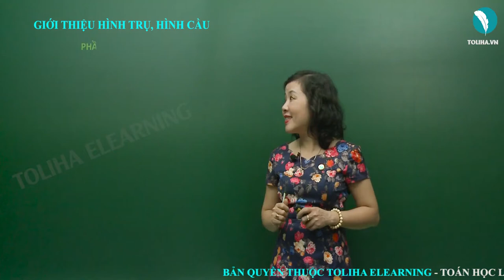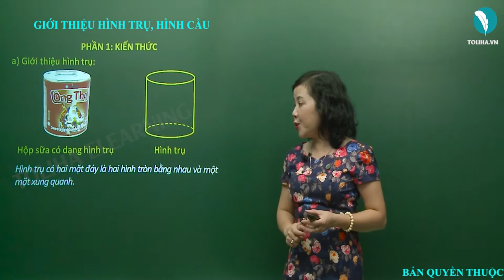Giới Thiệu Hình Trụ, Hình Cầu - Toán Lớp 5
a) Giới thiệu hình trụ:
Hộp sữa có dạng hình trụ
Hình trụ có hai mặt đáy là hai hình tròn bằng nhau và một mặt xung quanh.
b) Giới thiệu hình cầu:
Quả bóng đá có dạng hình cầu
Trái Đất có dạng hình cầu
Học online bài
GIỚI THIỆU HÌNH TRỤ, HÌNH CẦU